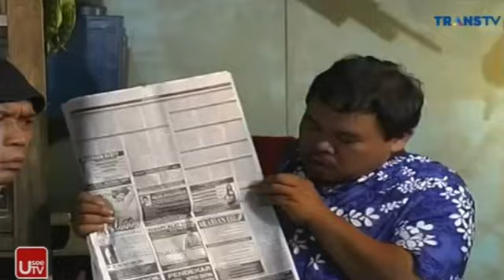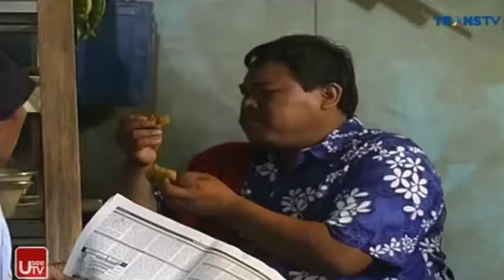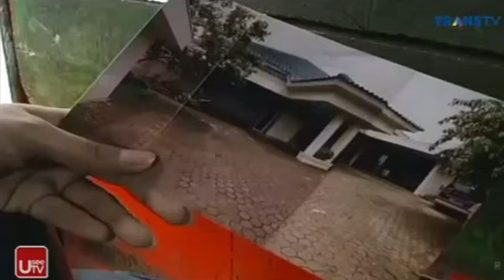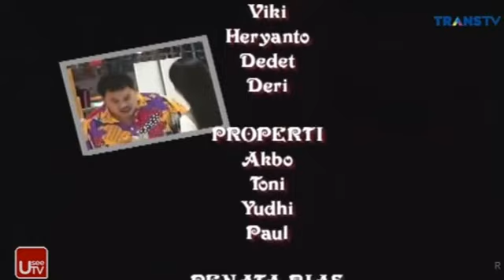Bajaj Bajuri (Sitkom Tv) - Tambah Ukuran Bisa Merepotkan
Tambah Ukuran Bisa Merepotkan